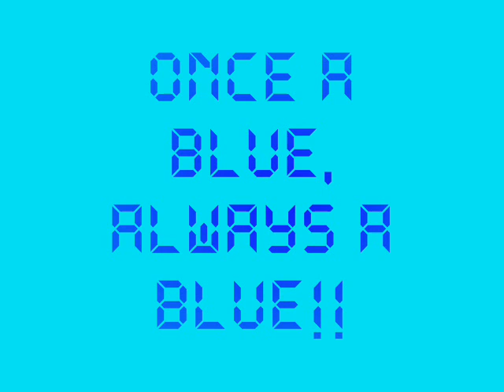pieta champions u15